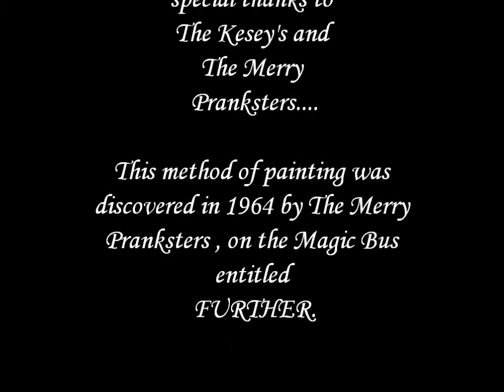Dip Painting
The painting method displayed in this video was re-discovered in 1964,  50 years ago by The Merry Pranksters.  On the Bus, Further, to the World's Fair (New York, New York) and Ken Kesey's publication party for his 2nd novel "Sometimes A Great Notion" . The summer of 2014 marks the 50th anniversary of the first "trip", documented in Tom Wolfe's, "The Electric Kool Aid Acid Test" .  Video created at "You've Been Framed" in Arcata, CA ~ March 2014.  All video production/ still photography/ painting and video editing by Erin Skypilot.  Music by The Grateful Dead